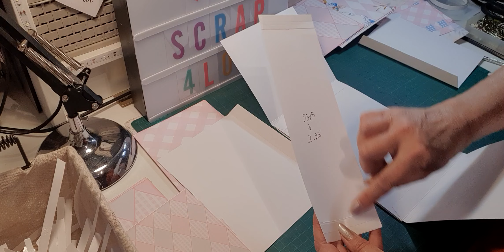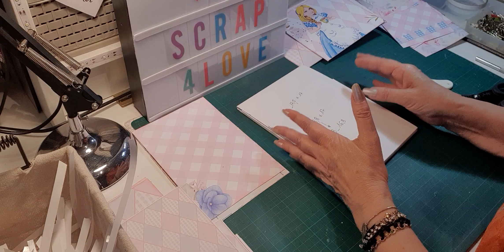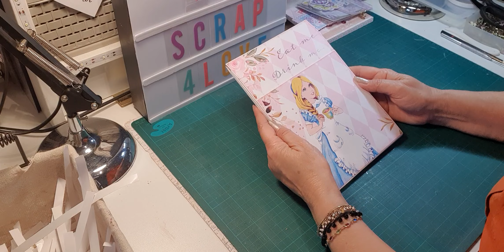TUTO ALBUM MAGIC WONDERLAND - BLOC 2 PAGE 3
Un nouveau partenariat??? un nouveau projet...
Collection "Magic Wonderland" de Papers for you... Je retrouve ma chère Alice sous une forme très ludique.. Des couleurs douces façon aquarelle et des personnages haut en couleur qui appellent au rêve..
Un album qui mesure 19 x 24 cm pour sa couverture et qui contient 4 blocs de 17 x 23 cm.. En réalisant cet album, j'ai eu l'impression de créer un livre pour enfants.. J'espère qu'il vous plaira et qu'il vous fera rêver...

Ce tout premier album, réalisé pour la boutique SCRAP4LOVE, sera, je l'espère, le premier d'une longue collaboration avec cette nouvelle boutique..

Petit rappel : la boutique réserve à mes abonnées un code de réduction pour toute commande..
Du 1er mai au 31 mai 2022, vous pourrez avoir une remise de 15% sur votre commande avec le code "MICHELE15"...

 Je vous laisse découvrir ce nouveau projet
Merci de votre visite et de votre grande fidélité..